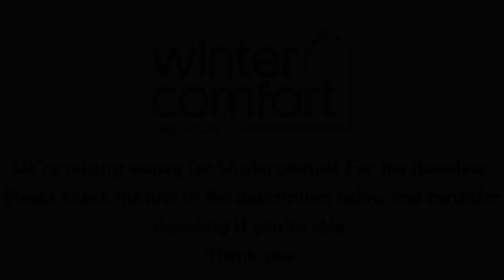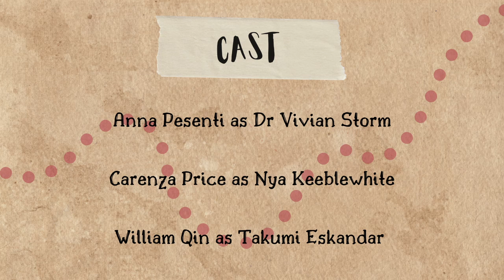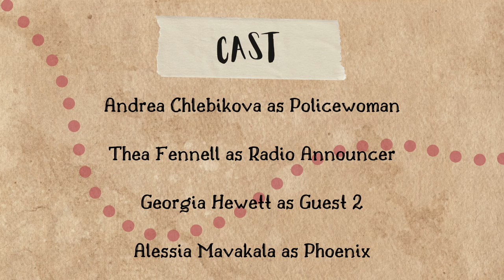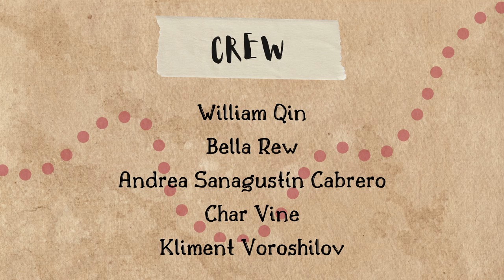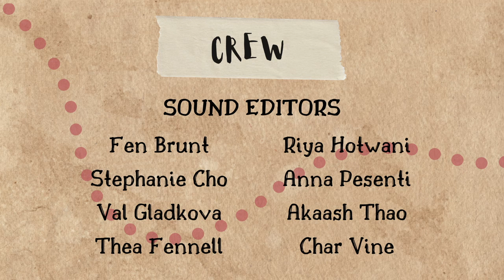Arizona James & The Restorers Of The Stolen Urn - ACT 3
ACT 3 of Arizona James! We are fundraising for Wintercomfort, please do consider a donation on our fundraising

It was an offer she couldn’t refuse. When a struggling arts graduate Arizona is hired to steal a priceless urn from a world-famous museum, her eccentric boss puts together an unlikely team of thieves: a hyperactive teen, a film geek, and *checks notes* ...a polyamorous car salesman. Welp, one bad decision is not the end of the world... or is it? With the international authorities on their heels, the crew must go on a quest over ranges and rivers, through sacred temples and airport security, to stop the apocalypse. But with time running out, can these archaeologically-inclined friends really solve the ancient mystery of the great bird-god Kevin? Or will the world as we know it be history?..